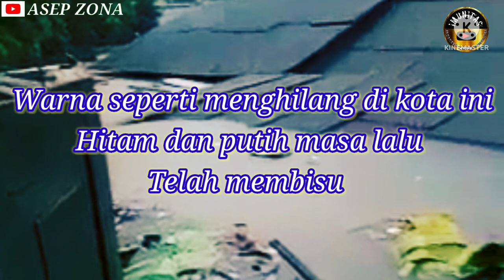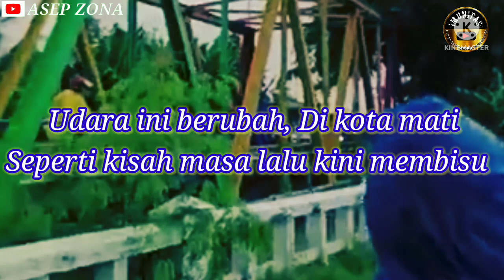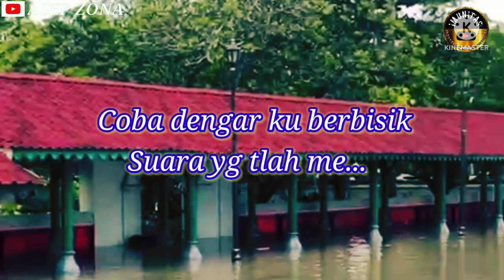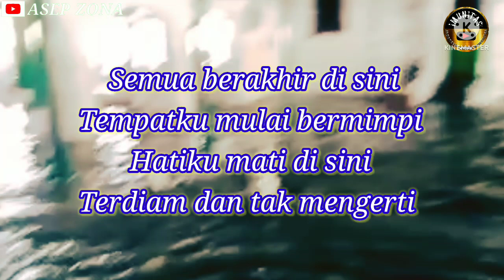Kota Mati - NOAH || Cover by Asep Zona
Edit video by ASEP ZONA

Cover lagu Kota Mati dari Noah ini dibuat selain karena saya pribadi suka lagunya, sekaligus berharap dapat menghibur rekan sahabat pecinta dan penikmat musik semuanya.
Saya pribadi sadar Cover lagu ini masih jauh dari sempurna tapi setidaknya saya berusaha menampilkan maksimal semampunya saya.
Terimakasih banyak buat semuanya yang sudah berkenan dukung channel ASEP ZONA, mudah mudahan Alloh SWT yang membalas kebaikan rekan semuanya, aamiin.

Warna seperti menghilang di kota ini
Hitam dan putih masa lalu
Telah membisu
Semua berakhir disini
Tempatku mulai bermimpi
Masih menari disini
Langkahmu yg telah pergi

Udara kini berubah
Di kota mati
Seperti kisah masa lalu kini membisu
Coba dengar ku berbisik
Suara yg tak mengering
Hatiku mati disini
Terdiam dan tak mendengar...haa.

suara yang tlah me...

Ha...aa... masih bertahan sisa
mimpi mimpi ku di kota ini
Ha...aa.. kini bertahan sisa

Semua berakhir disini
Tempatku mulai bermimpi
Hatiku mati disini
Terdiam dan tak mengerti

Yang mau bergabung ke komunitas IMUNITAS(Indonesia Musik Komunitas)
Silahkan hubungi No dibawah ini :

Bule Cungkring        :  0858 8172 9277
UneezZ Channel 87 : 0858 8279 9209